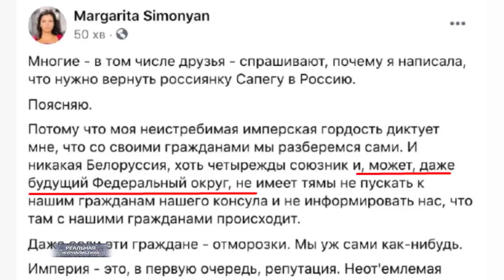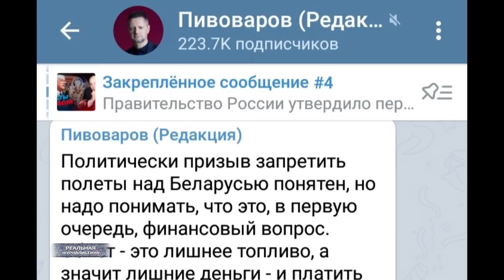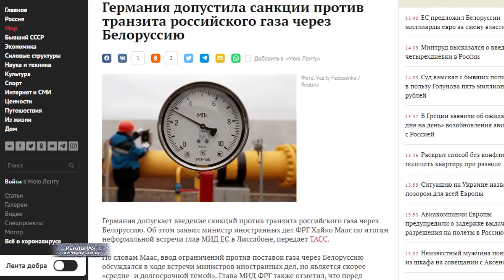БЕЛАРУСЬ ХОТЯТ СТЕРЕТЬ С КАРТЫ МИРА! США, ЕС, Россия: кому достанется украденная страна?